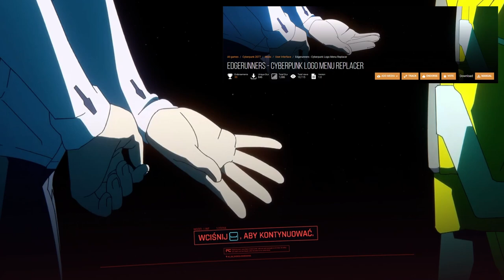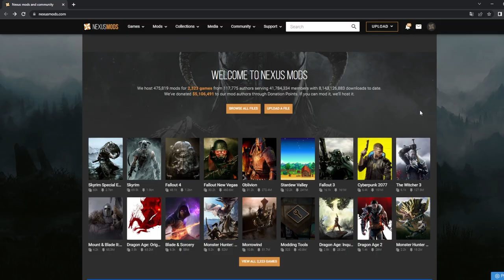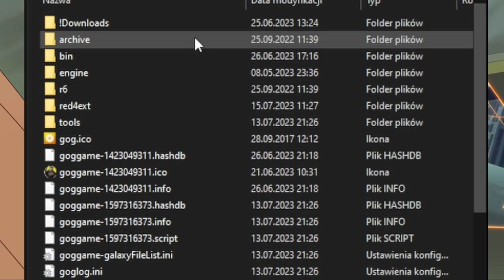NAJLEPSZE MODY Z CYBERPUNK ENDGERUNNERS!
🟠 Zbiór 10 najlepszych (moim zdaniem) modyfikacji inspirowanych serialem animowanym Cyberpunk Edgerunners. Enjoy!

🟠 Timestamps:
0:00 - Intro
0:31 - Ważne info
0:49 - Numer 1
1:14 - Numer 2
1:32 - Numer 3
1:47 - Numer 4
2:23 - Numer 5
2:41 - Numer 6
3:04 - Numer 7
3:23 - Numer 8
3:41 - Numer 9
4:05 - Numer 10
4:34 - Jak instalować mody
5:35 - Podsumowanie

🟠 Mody z odcinka:
1:

🟠 Muzyka w tle/Music in the background:
 I Really Want To Stay At Your House